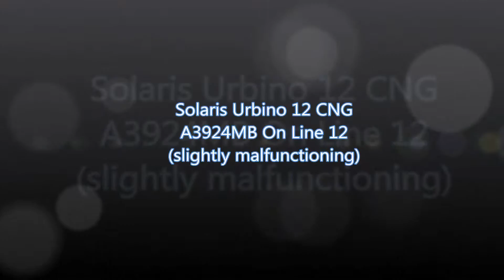Solaris Urbino 12 CNG / A3924MB / Burgasbus / Line 12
A slightly malfunctioning Solaris Urbino on line #12.